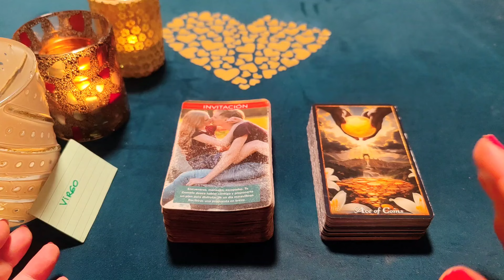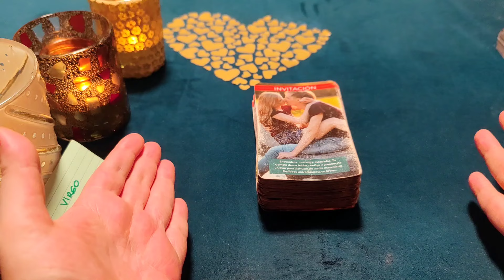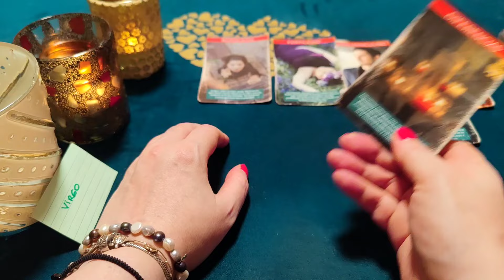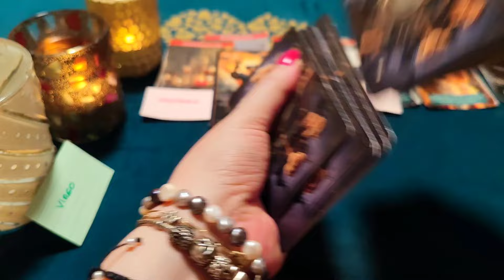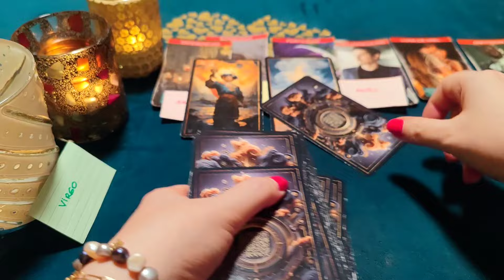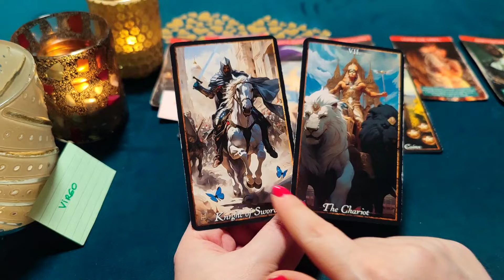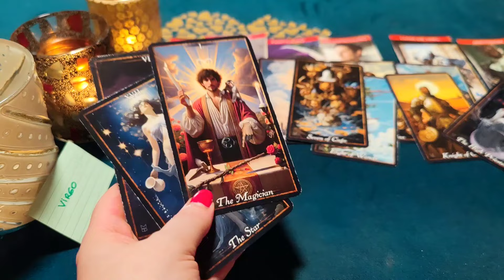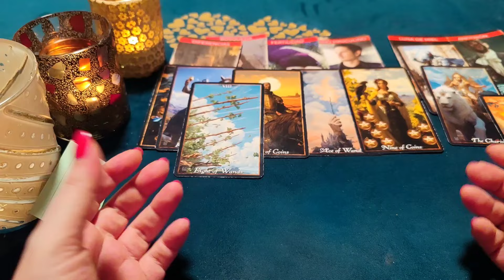VIRGO ♍TE BASTA MI CORAZÓN PARA AMARNOS, MI EMPERATRIZ? HORÓSCOPO VIRGO AMOR JUNIO 2024❤️